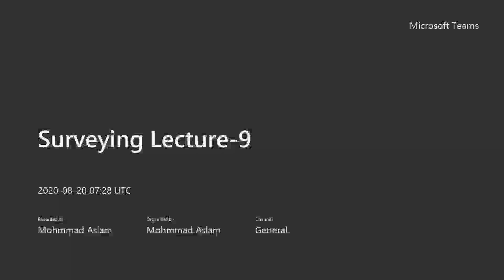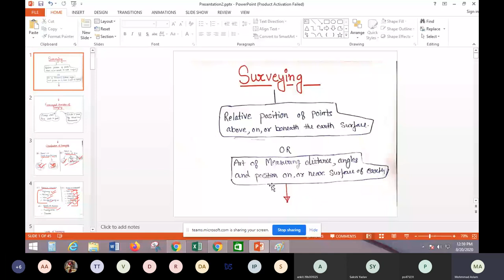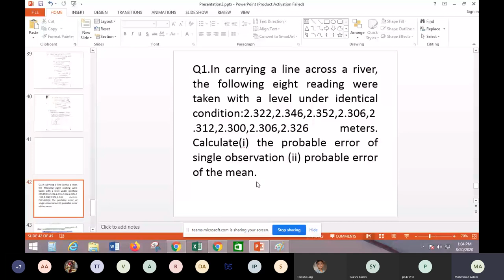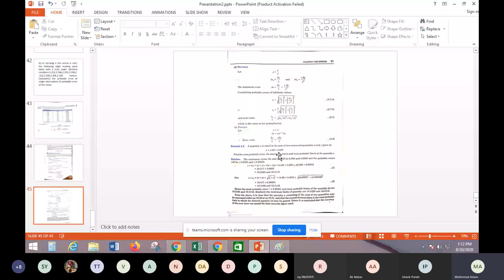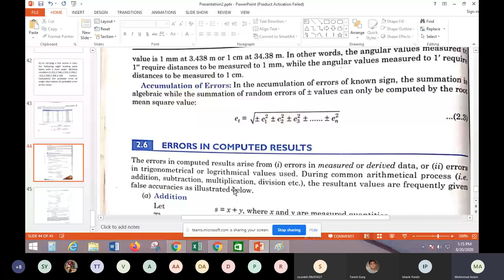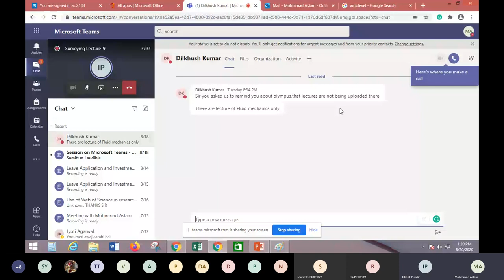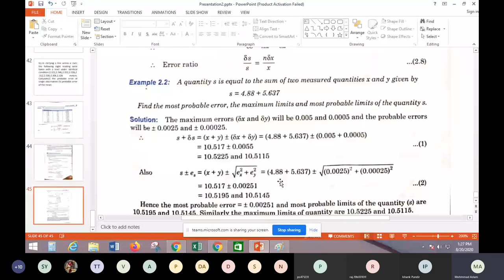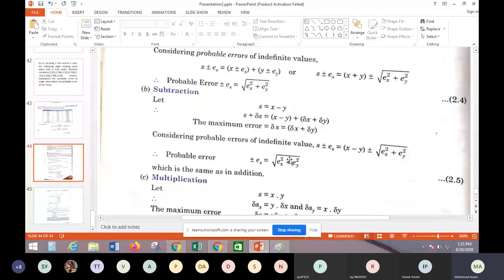Computed Error | Civil engineer